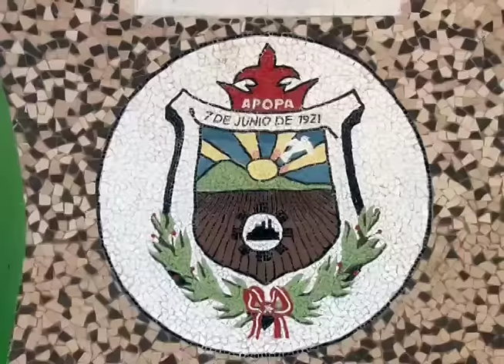Identifican empresa que roba luminarias de las calles de San Salvador